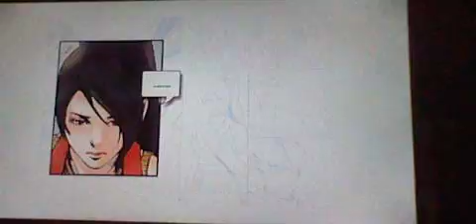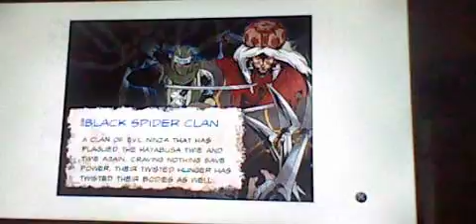Idealistic NGS2 Experience (Part 2 with Commentary)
Here is part 2 of my idealistic views to make Ninja Gaiden Sigma 2 the best hack and slash game ever made.